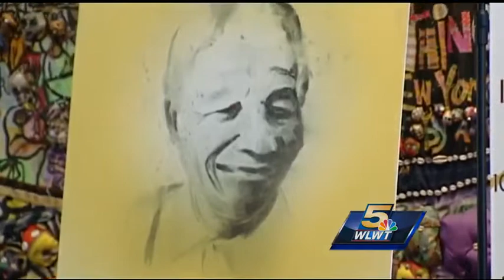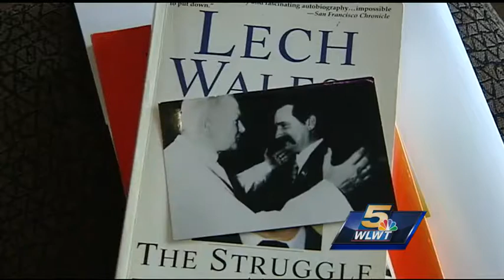Freedom Center honors Mandela, Walesa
The National Underground Railroad Freedom Center hosted Nobel Peace Prize laureate Lech Walesa and South Africans representing the late Nelson Mandela for an awards ceremony Friday.